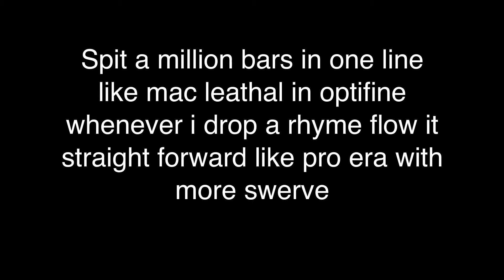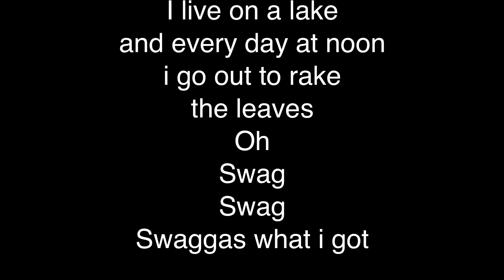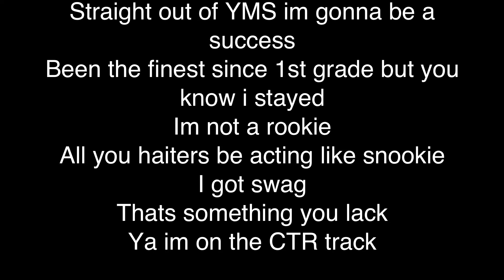Cam The Rapper's Back with lyrics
Cam The Rapper Ft. JJJ, A-Stubs, And Buk Lau